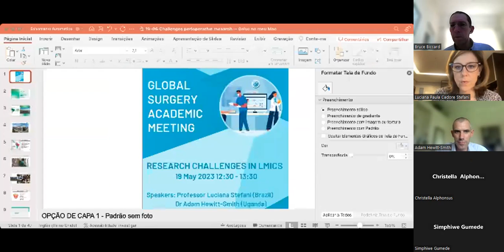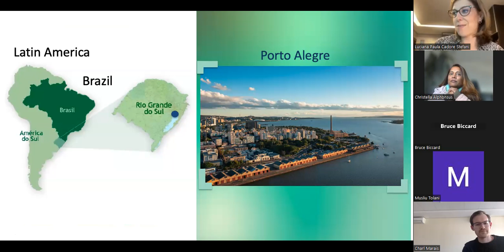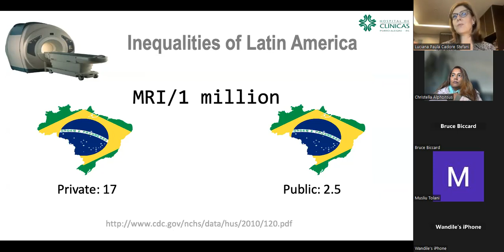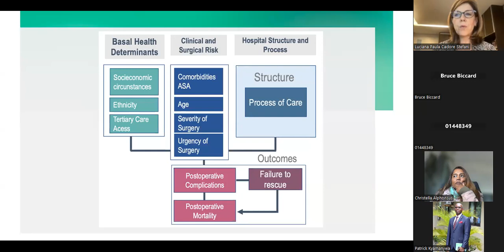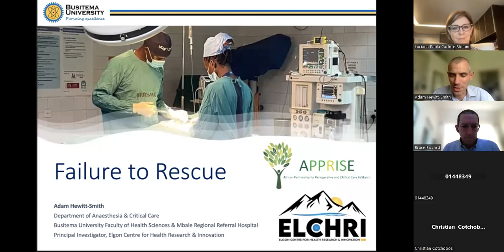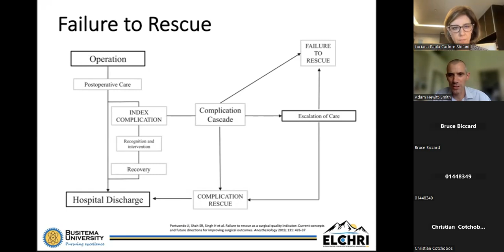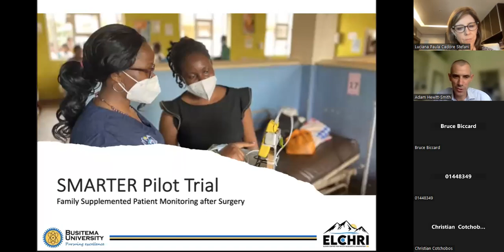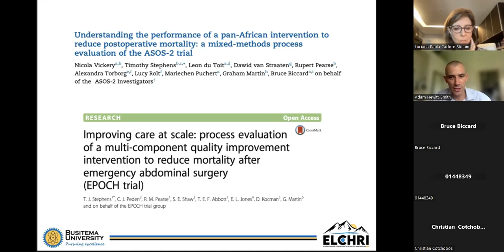GLOBAL SURGERY ACADEMIC MEETING: Research Challenges in LMICs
Presenter:  Professor Luciana Stefani (Brazil)
Dr Adam Hewitt-Smith (Uganda)